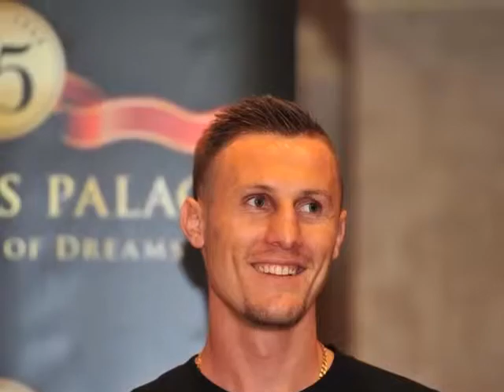Hbj Show - African Explosion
Hekkie Budler, Ryno Liebenberg and Adam De Moor representing at African Explosion BIll